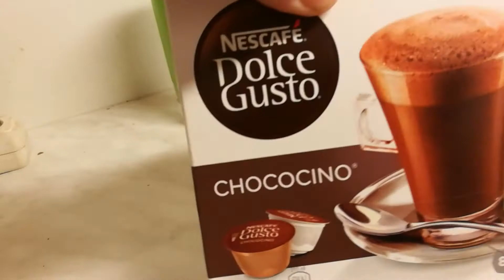jaffat vihreät kuulat&chococino